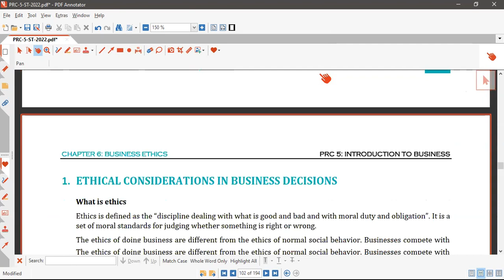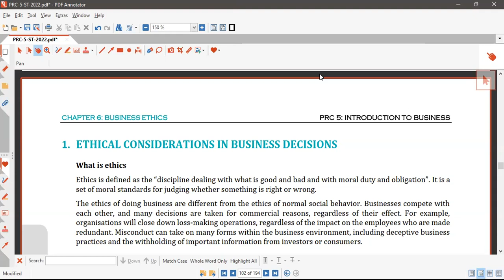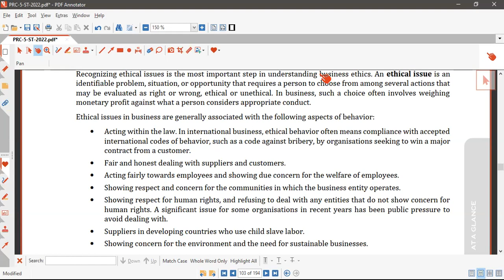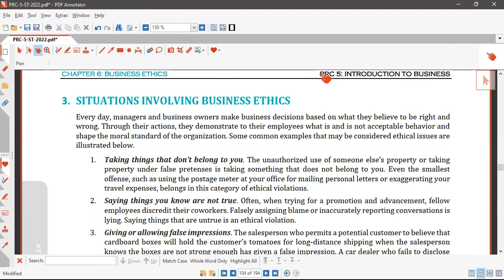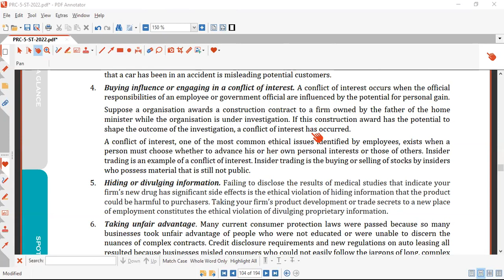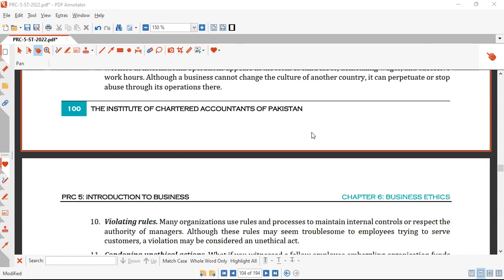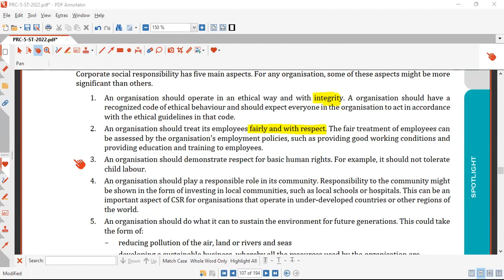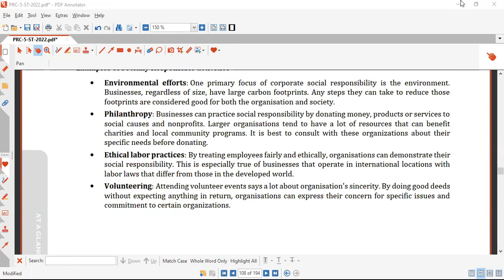Introduction To Business-Lecture 02 By Sir Shahzaib Paracha